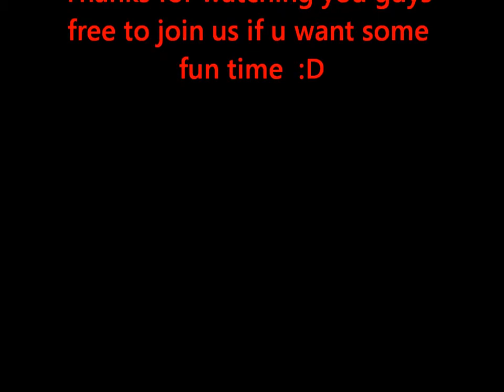Diablo 3 cow level killing ponies and teddy bears!